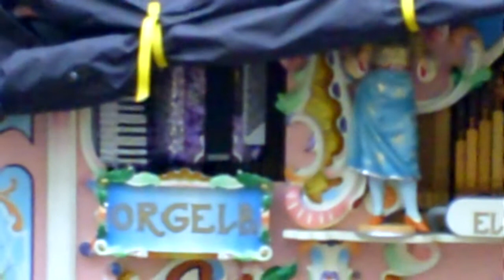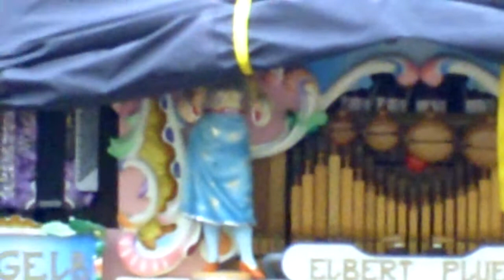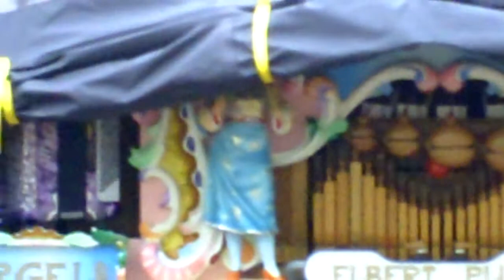De Sensation 01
Het Arnhemse Draaiorgelfestival 27-12-09